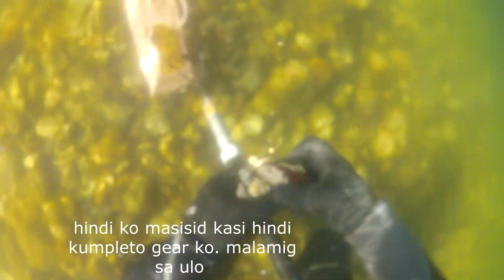ChubbyNaDiver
green shells Tromsø
diving at 11 degrees in the water
Tromsø diving
follow my fage at FB: